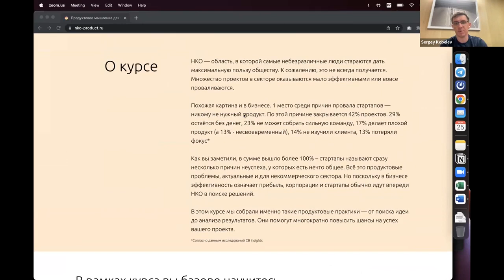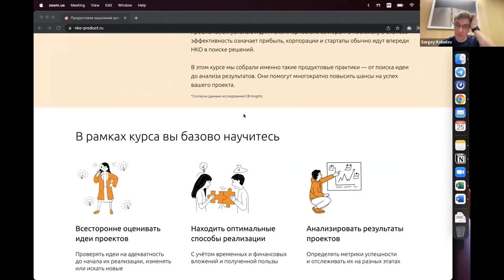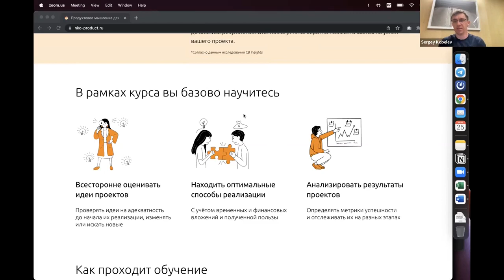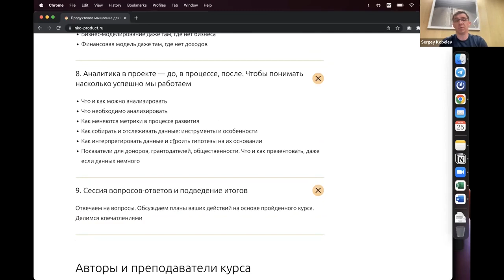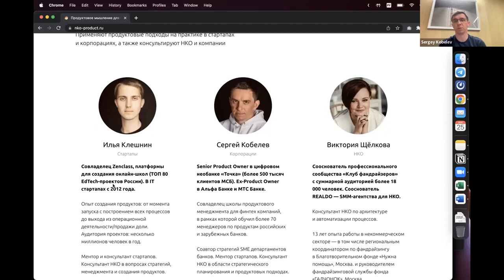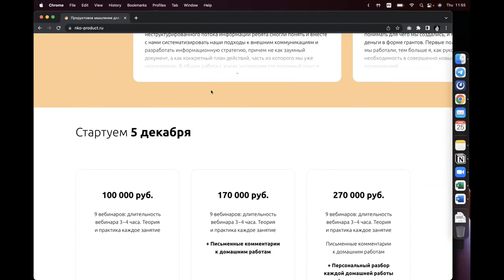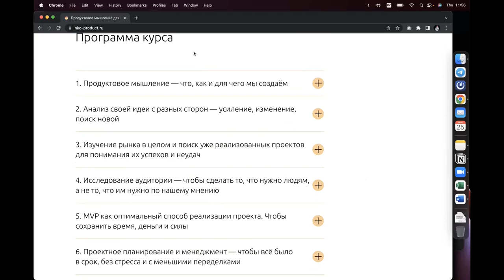Продуктовое мышление для НКО. Спикер Сергей Кобелев